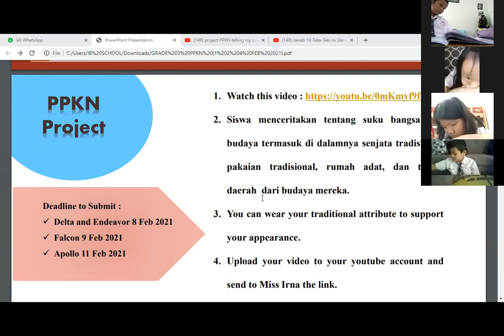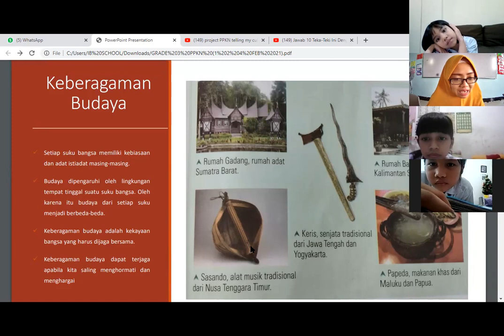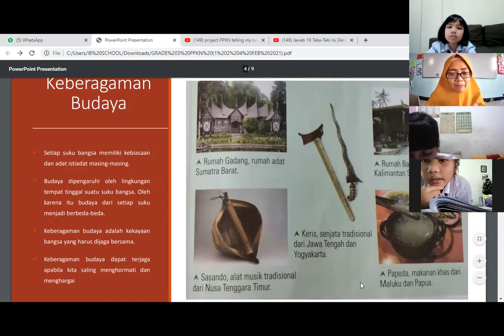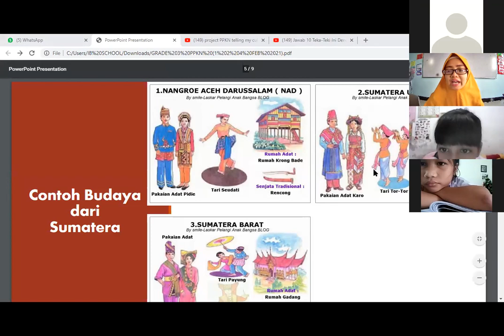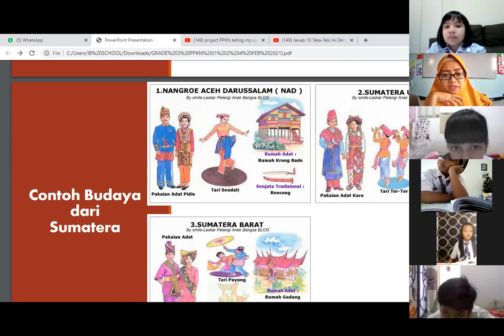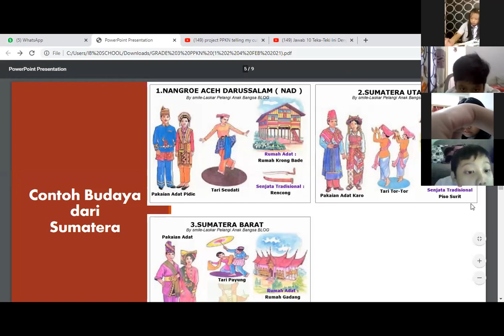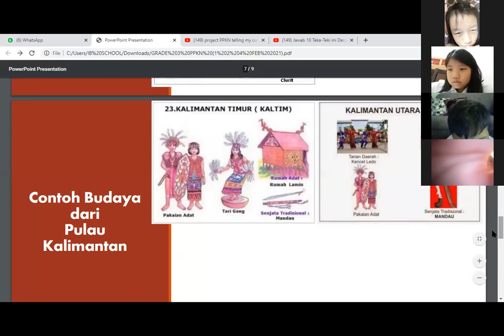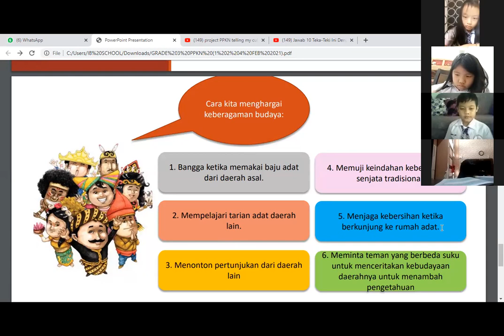Recording PPKN subject Endeavor Class Monday, 01 Feb 2021